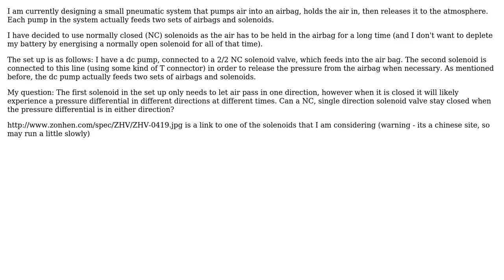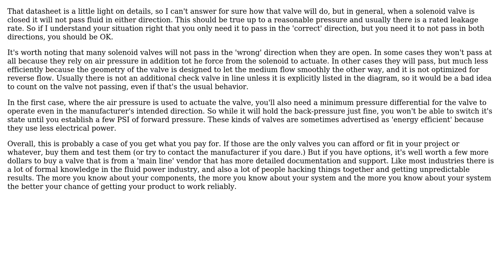How strict is the direction of air flow in a single direction pneumatic solenoid valve?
Engineering: How strict is the direction of air flow in a single direction pneumatic solenoid valve?

With thanks & praise to God, and with thanks to the many people who have made this project possible! You are responsible for your own actions.